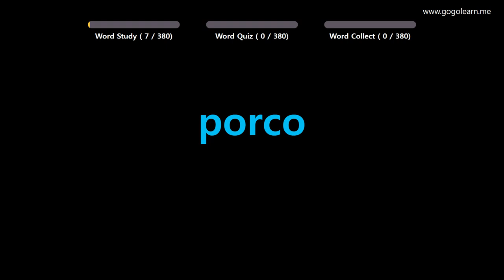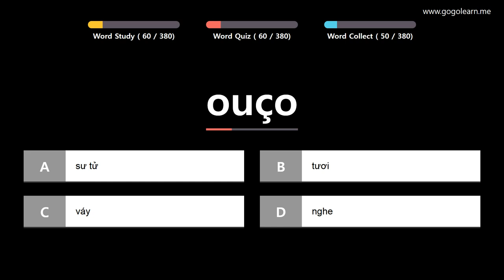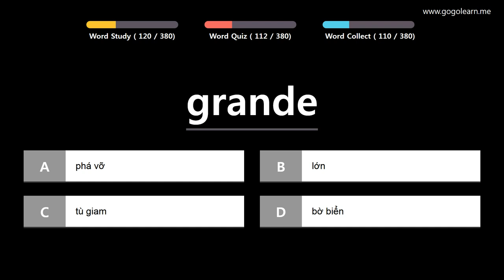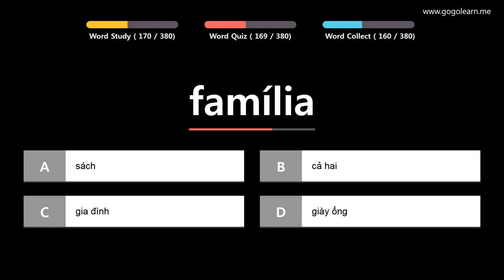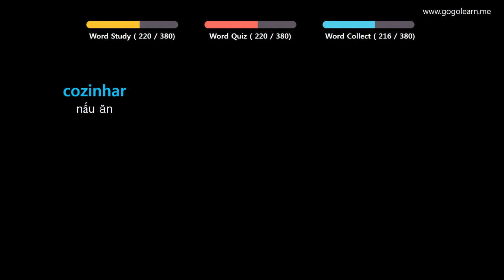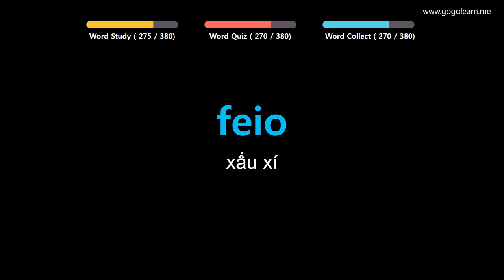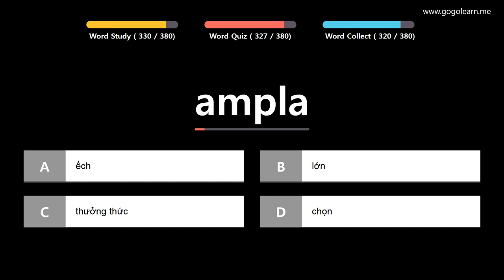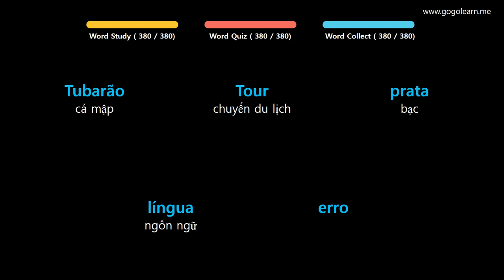Học Tiếng Bồ Đào Nha| Phần 3: Từ Vựng Tiếng Bồ Đào Nha Theo Chủ Đề| Golearn